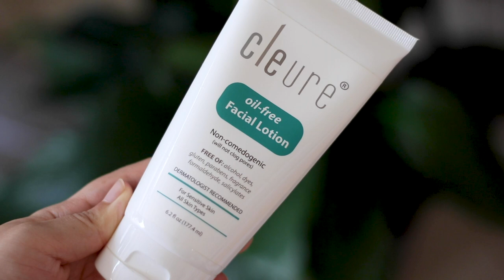SKINCARE FOR TEENAGERS | Best Skincare Routine & Right Products To Use | Zulayla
Skincare for teenagers. Where to get started and best skincare products to use for teenagers. I hope y’all enjoy the video and find it useful.

PRODUCTS I MENTIONED IN THE VIDEO

Mamonde Petal Spa Oil To Foam Cleanser
The Inkey List Hyaluronic Acid Serum
The Ordinary Hyaluronic Acid Serum
Derma E Vitamin C Serum with Hyaluronic Acid
Cera Ve Facial Lotion
Cleure Oil Free Facial Lotion
Neutrogena Clear Face Spf 55

I Also Recommend These Products

Neutrogena Oil & Alcohol Free Facial Toner
Clarins Toning Lotion
Aveeno Positively Radiant Moisturizer

I RECOMMEND TO WATCH THESE VIDEOS